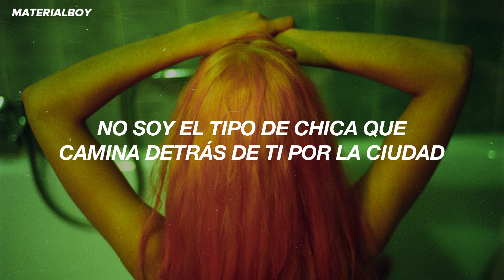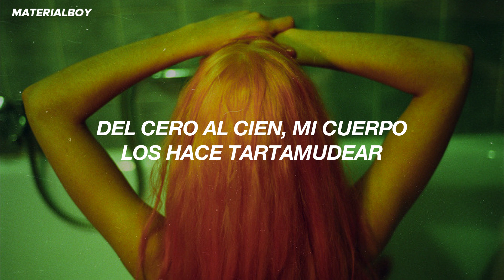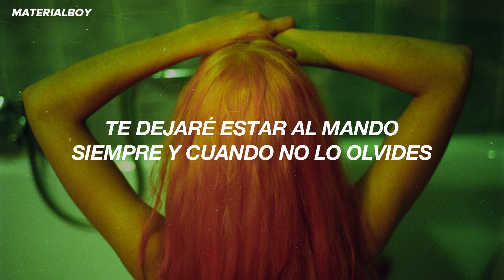you’re the man but i got the power || power - little mix (sub. español)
Lyrics:

I ain't the chick to walk behind you around town
That don't mean I'm ever gonna take it lying down, baby, oh

[Pre-Chorus: Jesy, Jade, Perrie]
I'm a machine when I do it
I'll be catching fire, gasoline when I do it (Uh-huh)
That don't mean I'm ever gonna take it lying down, baby

[Chorus: Jade]
You're the man, but I got the, I got the, I got the power
You make rain, but I'll make it, I'll make it, I'll make it shower
I'll let you come take the wheel, as long as you don't forget

[Post-Chorus: Jesy]
Hold up, my turn

[Verse 2: Jesy]
I make this look easy, tick tick, boom, like gasoline-y
Yeah, they call me Lamborghini, 'cause I know just what I'm worth
Z-z-z-zero to a hundred, b-b-body make 'em stutter
Start my engine, push the button, 'cause I'm gon' be coming first (Ow)

[Chorus: Leigh-Anne, Leigh-Anne & Jade]
I'll let you come take the wheel, as long as you don't forget, yeah, yeah

[Bridge: Leigh-Anne, Jade, Perrie]
Got you thinking that I'm all innocent
But wait 'til I get you home

[Chorus: All, Leigh-Anne, Perrie, Jesy]
You're the man (The man, the man)
You make rain (You make rain)
But I'll make it, I'll make it, I'll make it shower (I'll make it shower)
You should know, I'm the one who's in control (I'm in control now)
I'll let you come take the wheel, as long as you don't forget (As long as you don't forget)
You're the man (Yeah, yeah, yeah, yeah)
But I got the (Woo!), I got the, I got the power (Woah, oh)
You make rain, but I'll make it, I'll make it, I'll make it shower (You make it rain, you make it rain)
I'll let you come take the wheel, as long as you don't forget (Take the wheel, you don't forget)

[Post-Chorus: Leigh-Anne, Jade]
'Cause I got, I got, I got the power
Oh, yeah, yeah, yeah, oh-woah

Little Mix - Power (sub. español)
Little Mix - Power (lyrics)